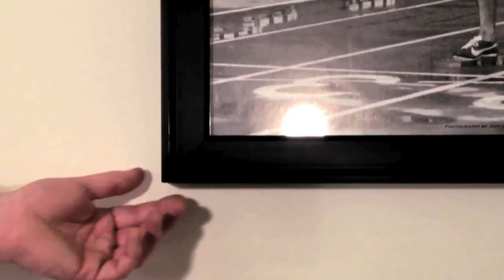Week 28 - "Against The Ropes" by Fletcher, Bell, & Ward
Greetings! Here's our song for Week 28, "Against The Ropes." We hope you like it and can't wait to see you again soon!

- FB&W

"Against The Ropes"

Anticipating
Catching my breath for another round
I know it's stupid
But I'm used to it
Getting up when you knock me down

So tell me one more time, what's the count

'Cause it's you, you've got me reeling
And I can't lose this feeling, feeling like I'm
Up against the ropes and there's no where else to go (no where to go)
Now I can see what you already know
It's another TKO

If I'm able
To turn the tables
I might make it another round
I've put my guard up
But you swing harder
Trying your best just to knock me down

It's another TKO

Anticipating
Catching my breath for one more round

And it's you, you've got me reeling
It's another TKO
You already know
It's another TKO